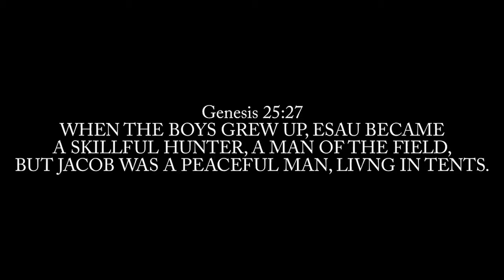EARLY SEASON BOW HUNTING. Deer Hunting Videos - Season 5 Episode 4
It's opening day in Nebraska!

More of Season 6!